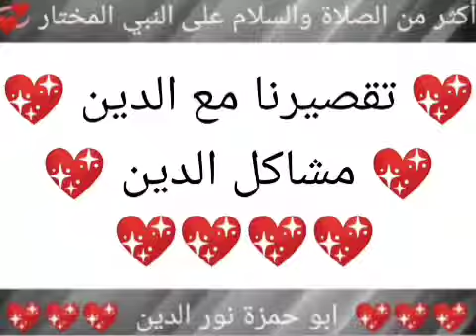خطب منبرية مسجلة رائعة 💖 1/8 💖 تقصيرنا مع الدين 💖 مشاكل الدين الجزء الثاني 💖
خطب الجمعة،
خطب منبرية مسجلة جاهزة،
خطب منبرية مسجلة،
خطب منبرية مسجلة رائعة،
خطب منبرية،
خطب جاهزة،
دروس جاهزة،
خطب مكتوبة،
وزارة الأوقاف والشؤون الدينية،
وزارة الأوقاف،
خطب الجمعة مسجلة،
دروس مكتوبة جاهزة،
خطب عرفه،
خطب رائعة،
خطب سهلة،
خطب مميزة،
خطب منبرية مكتوبة،
خطبة الجمعة،
أسباب المغفرة،
الزكاة،
محمد صل الله عليه وسلم،
الرسول محمد،
بر الوالدين،
خطب مسجلة،
قصة ثعلبة،
قصة ثعلبة التزم الطاعة،
نواميس الله،
نواميس الله احذر من مجالسة أصحاب السوء،
احذر من مجالسة أصحاب السوء،
الصلاة،
الصلاة السَكينة،
السَكينة،
حقيقة الإحتفال بالمولد النبوي،
المولد النبوي،
أمور تجلب محبة الله،
حقيقة الإحتفال بالمولد النبوي أمور تجلب محبة الله،
محبة النبي صل الله عليه وسلم،
محبة النبي المختار،
النبي،
مواصفات النبي،
الصيام،
شهر رمضان المبارك،
شهر رمضان المبارك الصيام،
العمل الصالح في الميزان،
العمل الصالح،
مشاكل الدين،
تقصيرنا مع الدين،
مشاكل الدين وتقصيرنا مع الدين،
السلوك الإنساني،
الخلق الحسن،
السلوك الإنساني الخلق الحسن،
ما بعد التوبة،
برنامج التوبة،
ما بعد التوبة برنامج التوبة،
غيِّر حياتك نحو الأفضل،
الراحة النفسية،
تعلمتُ من قصة إبراهيم عليه السلام،
نصيحة وعالماشي،
حكمٌ وخواطر،
المسامح كريم،
حكم،
خواطر،
سورة الفاتحة،
الفاتحة،
التأثير في الناس،
الخطيب الناجح،
تصرف بثقة،
تدرب،
خطيب الجمعة،
خطيب،
علم النفس،
في الآخرين،
مسلسل وادي الذئاب،
مسلسل،
مسلسل العشق،
مسلسل تركي،
مسلسل أجنبي،
تعلم اللغة الانجليزية،
اللغة الانجليزية،
حالات واتس آب مهرجانات،
حالات مصرية،
حالات واتس جديده،
مهرجانات،
كرتون أطفال،
كرتون،
كونان،
حالات واتس 2021،
حلات وتس،
حلات واتس،
حالات قصف،
حالات مصرية،
حالات واتساب،
قصف جبهات حالات واتس،
اغاني مصرية،
حالات جدیدة،
حالات واتس شاشة سوداء،
حالات وتس،
حالات واتس مهرجانات 2021،
فن،
حالات جديدة،
اغاني مصرية،
حالات،
تيك نور مارك،
تيك قلبي دق ثلاث دقات،
تيك قديم،
قاشا لايف،
قصف جبهات،
قيصر،
قليل الادب،
قاشا،
تيك ق،
تيك فادي،
تيك فرح عاطف،
تيك فكك،
في مصر،
فنانين مصر،
فانيليا،
فاضي شويه،
تيك بتمشي ف الزمن،
بلاش،
أرح قلبك،
الجزرية،
يُدبر الأمر،
لأنه الله،
اسباب انشراح الصدر،
حكمٌ وخواطر،
المسامح كريم،
حكم،
خواطر،
اقوال ماثورة،
حسن البلبيسي،
الدكتور حسن البلبيسي،
خطب الجمعة،
هل تعلم،
حكم ومواعظ،
لعلك تستفيد،
أقوال من ذهب،
أقوال الحكماء،
أقوال خلدها التاريخ،
همسات عابر،
دلني على الطريق،
حكم،
اساسيات،
تعلم الفصحى،
الله يراك،
الصلاة مجلبة للرزق،
الصلاة نور،
الخشوع في الصلاة،
الصلاة،
خطر،
خطير،
لك الخيار،
أنت حر،
كن متعلماً،
اصنع بنفسك حياة جديدة،
تحدى الجميع،
مقتطفات سريعة،
سكاكين،
أنواع السكاكين،
ذبح،
موت،
الحياة،
سكين مطبخ،
سكين ذبح،
كيف تعرف السكين الأصلية،
سكاكين اصلية،
عليك بالعلم،
العلماء،
خروف،
عجل،
سلخ الخروف بالنفخ،
نفخ الخروف،
جزار،
أسرع ذباح،
اسرع جزار،
لحم،
الحب،
العلم مفتاح كل شيء،
عليك بالعلم،
درس،
الصلاة متعة،
الصلاة نور،
بركة الصلاة،
بركة الصلاة والسلام على النبي المختار،
فن الخطابة،
أسهل طريقة للإلقاء،
اسهل طريقه للإلقاء،
الصلاة،
صلاة،
نور،
قصة تائب،
مع الله،
أحكام التجويد،
التجويد،
أحكام،
الأحكام،
القرآن الكريم،
القرآن،
أحكام القرآن،
قرآن،
قران،
صوت رائع،
صوت جميل،
اسلام صبحي،
حسنات،
أحكام التأهيلية،
الله أكبر،
إنا نحن نزلنا الذكر وإنا له لحافظون،
القارئ المتقن،
الحمد لله،
دار القرآن،
كريم،
الكواكب،
المجرات،
الكون،
النجوم،
المريخ،
المشتري،
عطارد،
الله،
قدرة الله،
الكون العظيم،
آيات عن الكون،
الحمد لله،
تفكير في خلق الله،
العظيم،
سبحان الله،
تخيل،
يا رب،
يا الله،
يا رحيم،
أنشودة،
أنشودة يا الله،
انشودة،
منصور السالمي،
نايف الصحفي،
ملتقى دعوي،
لا تحزن،
مع الله،
اسلام صبحي،
صوت رائع،
صوت حلو،
صوت مثير،
عبدالباسط،
المنشاوي،
الحصري،
الطبلاوي،
أندونيسيا،
قراء مصر،
دعاء جميل،
حديث،
درس،
ابو حمزة نور الدين،
ابو حمزة،
نور الدين،
Al-Fatihah،
Learn Arabic،
Arabic،
Al-Qaida Al-Nooraniah،
I love you،
+18،
دورة،
الحب،
لدورة،
موعظة،
درس،
التأهيلية،
العليا،
الجزرية مكتوبة،
1/8،
الراءات،
ذكر بعض التنبيهات